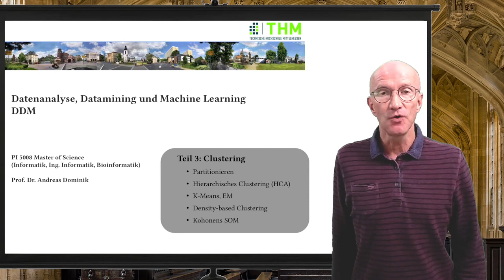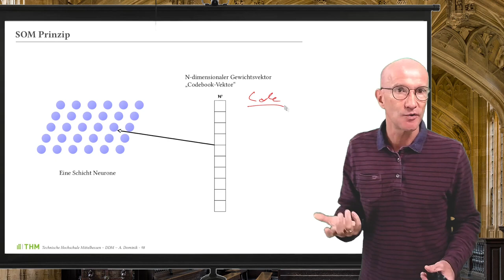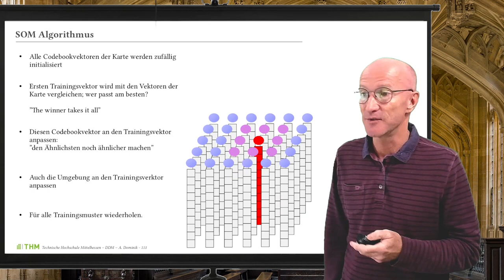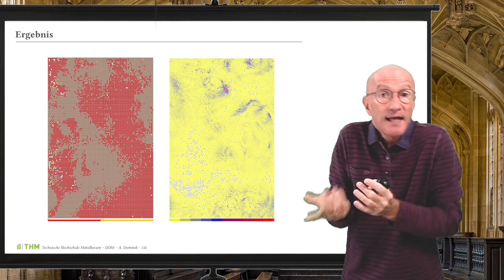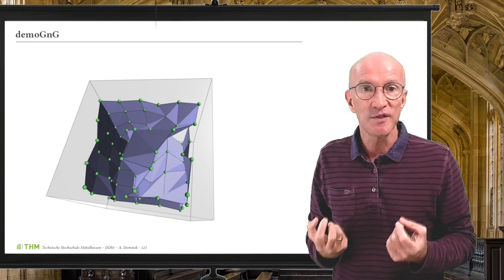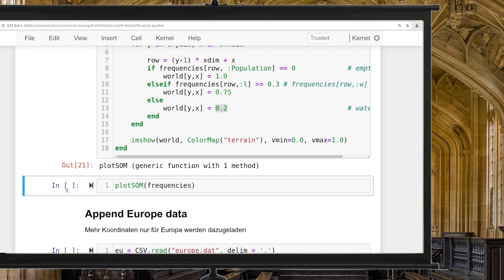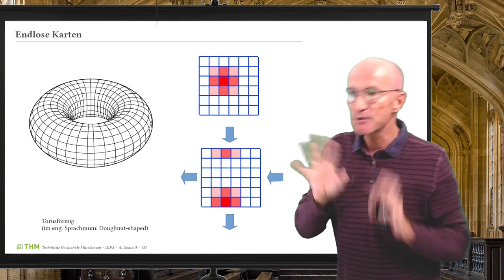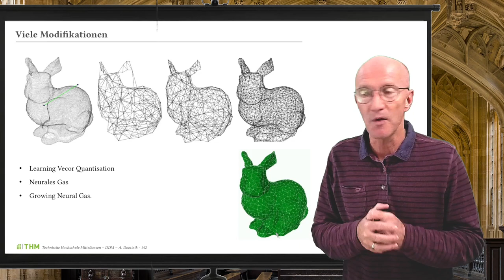Datamining Vorlesung 06: Kohonens selbstorganisierende Karte (SOM)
Videos zu meiner Vorlesung "Datenanalyse, Datamining und maschinelles Lernen " an der THM Gießen, die natürlich nur mit Skript, Präsenzvorlesung und Praktikum vollständig ist.